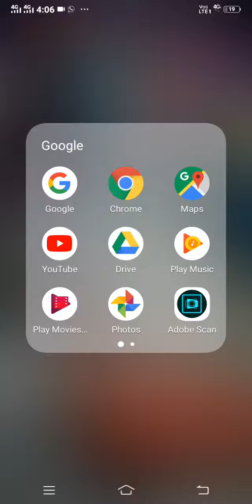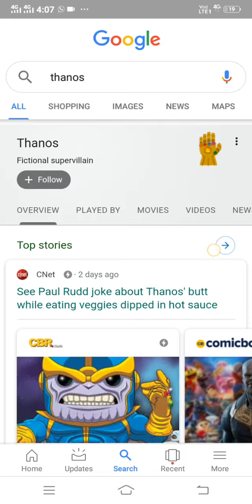Goole tricks 1